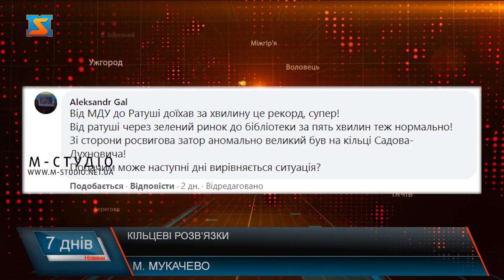Дорожній експеримент. Всі "за" та "проти"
З 10 травня на перехрестях кількох вулиць Мукачева встановлені тестові  кільцеві розвязки. Як зазначає міська влада – з метою створення контролю трафіку та безпечного пересування транспортних засобів. Водночас  світлофори за даного експерименту не регулюютьрухлюдей, тож  спостерігається постійний активний пішоходопотік. Тож чи зменшились затори?Здавалося б Мукачево, маленьке місто, але і тут люди часто змушені стояти у заторах. І щоб такої проблеми не було, міська влада вирішила встановити тестові кільцеві розв’язки. Та наскільки ж доцільною була така ідея?